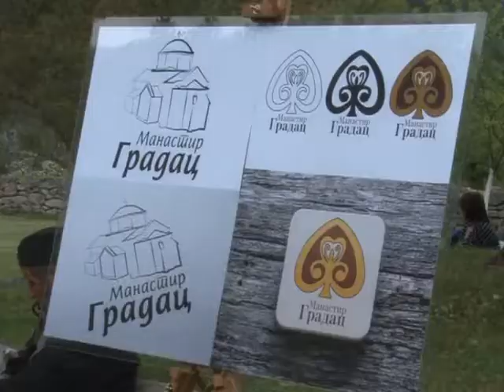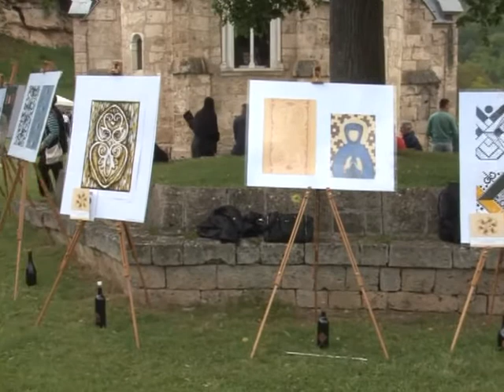Dani kraljice Jelene u Gracu